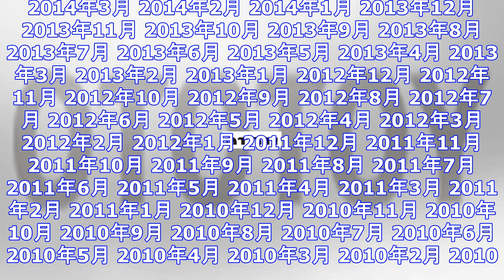Haruhisa tanaka 新アルバム『reflections』ハイレゾ配信開始 mvは「エメラルド」の あたまがぐあんぐあん監督 ｜ ガジェット通信 getnews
DATE:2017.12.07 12:38 OTOTOY ガジェット通信 GetNewsを≫ @getnewsfeedさんをフォロー PURRE GOOHNを主宰するアーティスト、Haruhisa T...